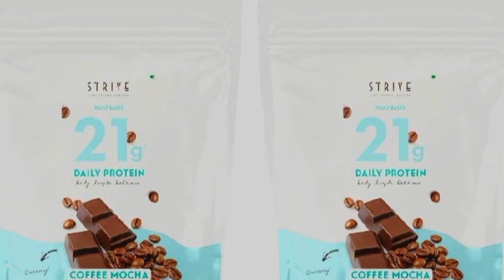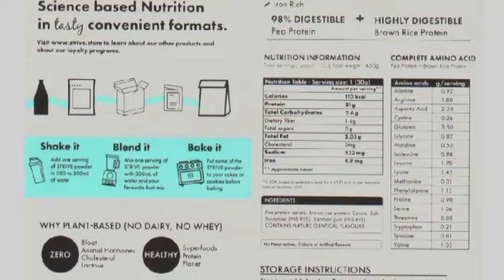Unleash Your Plant Powered Potential with Strive Vegan Daily Plant Protein Honest Review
Welcome To Kids Zone

Unleash Your Plant-Powered Potential with Strive Vegan Daily Plant Protein – Honest Review and Taste Test
Unleash Your Inner Power with Kapiva Him Foods Testofuel! 🌿 In today's video, we're diving deep into the world of men's health with a comprehensive review of Kapiva Him Foods Testofuel. If you're on a quest for a natural testosterone booster that enhances strength, stamina, and overall vitality, you're in the right place! 🔥
Discover how Kapiva Him Foods Testofuel goes beyond the standard testosterone booster. With natural ingredients, it aims to boost energy, endurance, and libido, providing a holistic approach to men's health. Learn about the key benefits that set Testofuel apart in our in-depth review.
Hear from real men who've experienced the power of Kapiva Him Foods Testofuel. We've included snippets of their testimonials to give you firsthand insights into the impact this supplement can have on your life.
Uncover tips on how to seamlessly integrate Testofuel into your routine for maximum effectiveness. From consistent daily usage to incorporating it into your pre-workout routine, we'll guide you on how to make the most out of this natural testosterone booster.
If you're ready to embark on a journey of improved vitality and well-being, find the links to Kapiva Him Foods Testofuel in the description below. Take a step toward unlocking your inner power!

👍 If you find this review helpful, don't forget to give it a thumbs up, subscribe to the channel, and hit the notification bell to stay updated on our latest health and wellness content. Your journey to enhanced vitality begins now! 💪🌿

Here on my channel you will find videos related to baby care and young man and young women  latest New Riview If you like my videos do give a thumbs up share and subscribe to my channel to get the latest updates
Strive Vegan Daily Plant Protein Honest
Strive Vegan Daily Plant Protein Honest Review
Unleash Your Plant Powered
Unleash Your Plant Powered Potential
benefits of plant based diet
best meal delivery service
healthline media
healthy eating
healthy lifestyle
how to go vegan
how to start a plant based diet
meal prep
meal prep delivery
nutrition
plant based nutrition
prepared meal delivery
vegan protein